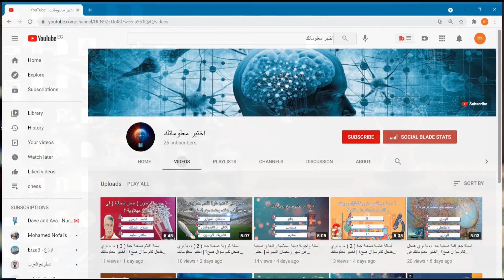أبراكادبرا !!!!... 🪔 | ملخص فيلم - The Prestige 🎩 -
فيلم_فى_كبسولة ،، ملخص_فيلم كشف المستور باسلوب كوميدي و ممتع ..
استمتع مع فيلم فى كبسولة و حلقة ملخص فيلم The_Prestige باسلوب كوميدي و شيق و ممتع ..​
نرجو منكم تشجيع قناة فيلم_فى_كبسولة عبر الإشتراك في القناة والضغط على زر الإعجاب وتفعيل زر الجرس ليصلكم كل جديد
شكراً للمشاهدة ..